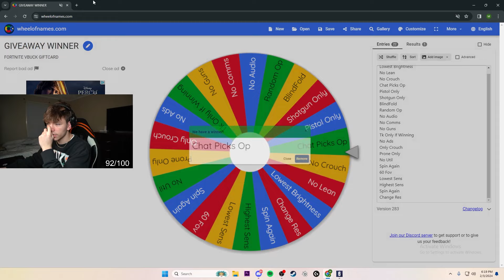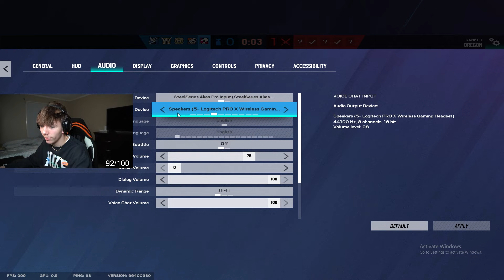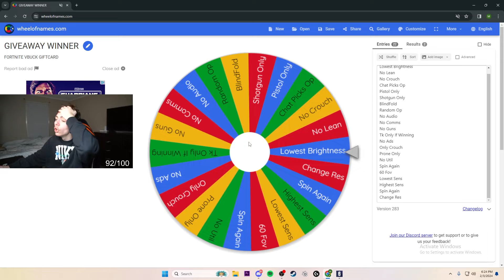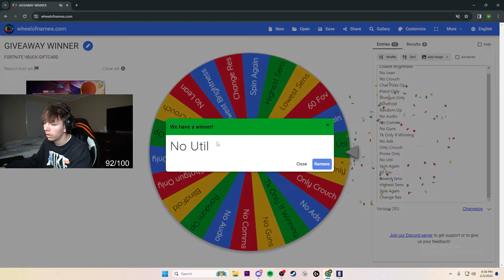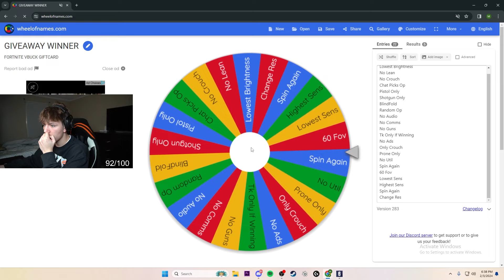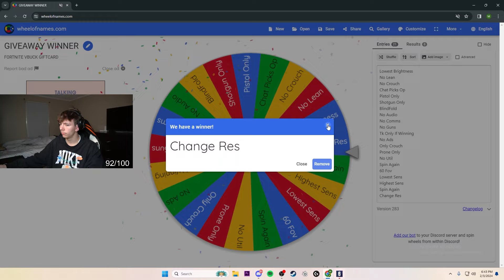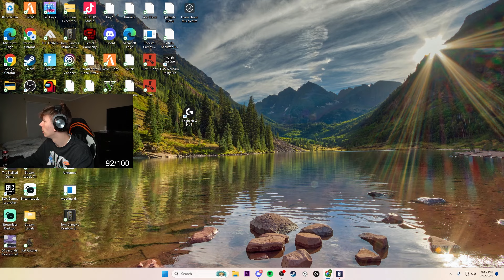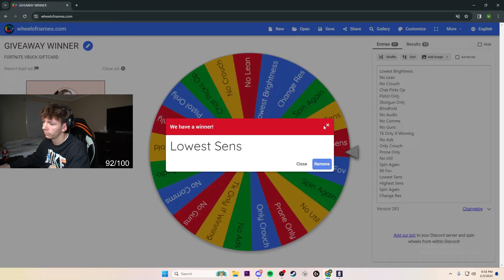IMPOSSIBLE Spin The Wheel Challenge In Rainbow Six Siege